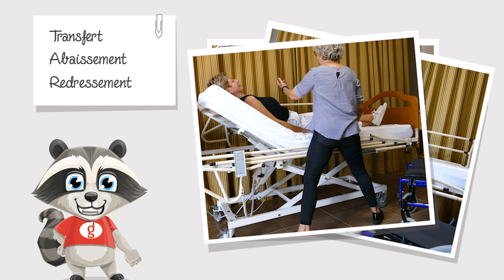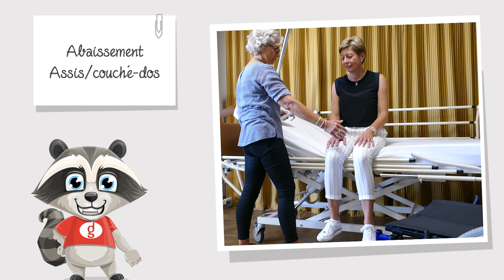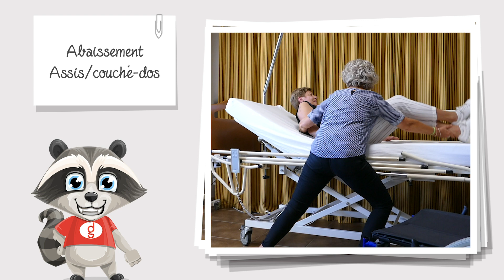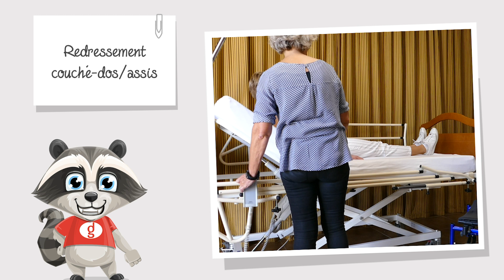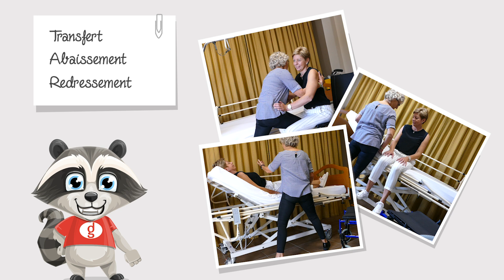Accompagner à la mobilisation d'une personne partie 2 - Formation ADVF - Gestes et Postures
Dans cette vidéo, nous allons vous expliquer comment mobiliser une personne à mobilité réduite. Vous allez apprendre à réaliser un transfert lit-fauteuil et inversement, à abaisser et redresser une personne.

Cette vidéo est réalisée dans le cadre de la formation ADVF proposer par Dgboost. Vous pouvez consulter notre formation ADVF sur notre